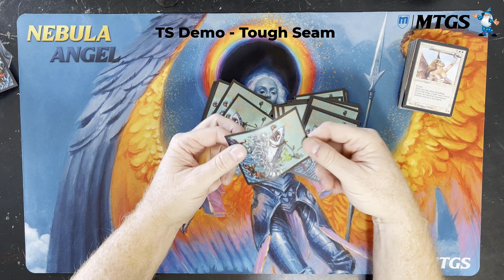Great White Wave TS Demo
We demonstrate our TS (Tough Seam) technology on our Great White Wave sleeves.